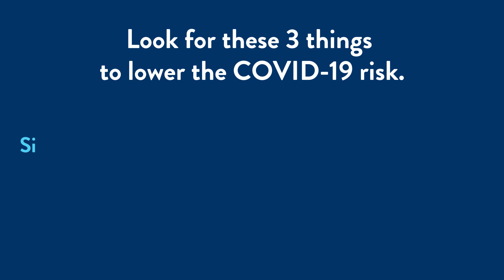Tips for staying COVID-19 safe while living your life.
Making plans? Adding just one of these factors makes any situation safer: 6-ft Spaces, Masks on Faces, Uncrowded Places